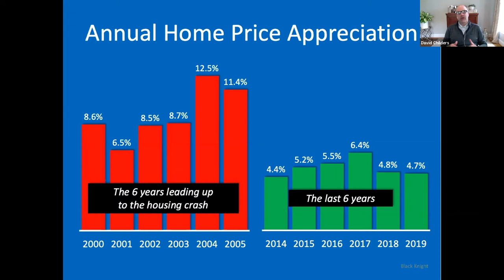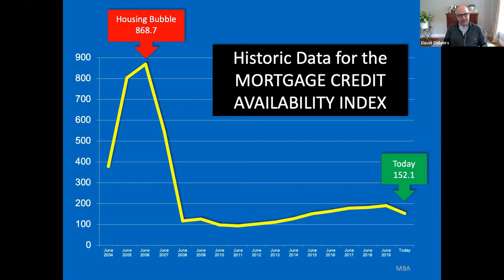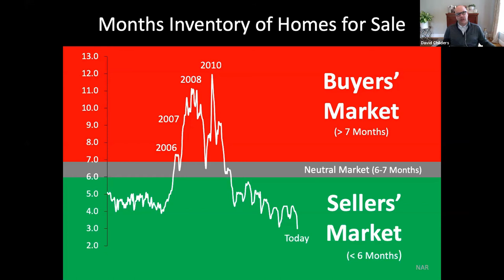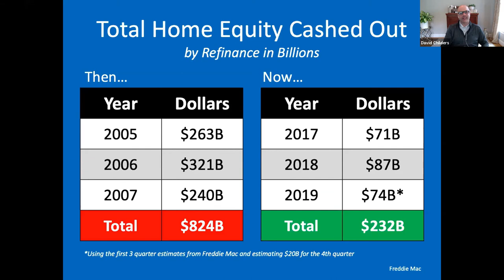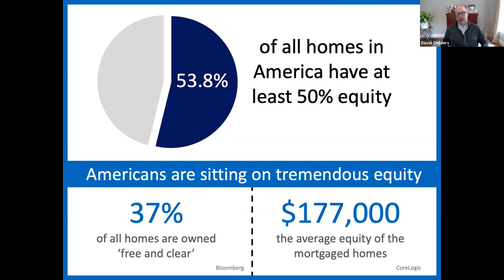Is 2020 like 2008?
Do you want to know if 2020 is like 2008? David Childers from Keeping Current Matters joins to chat about it.